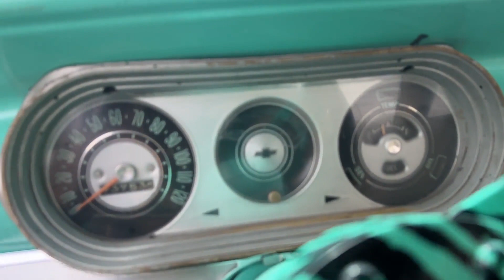1965 CHEVROLET NOVA For Sale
Year: 1965, Make: Chevrolet, Model: Nova SS, VIN: 115375N176030, Transmission: Automatic, Tire Size: 205/65R15, Notes: ***STARTS & RUNS***

 [1965 CHEVROLET NOVA]